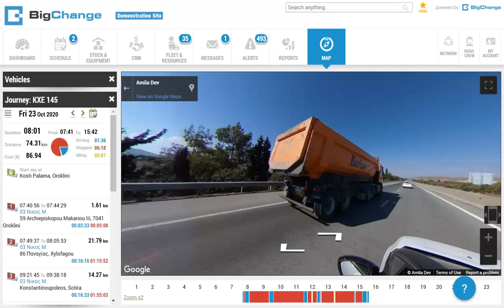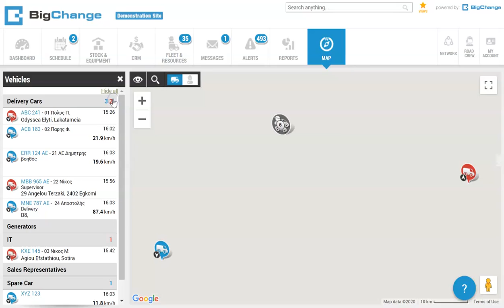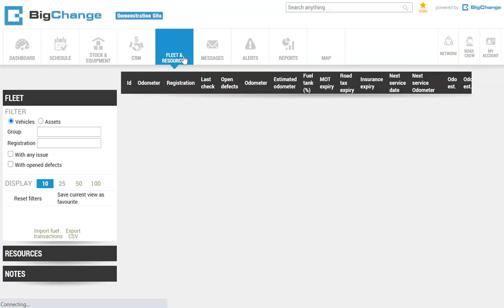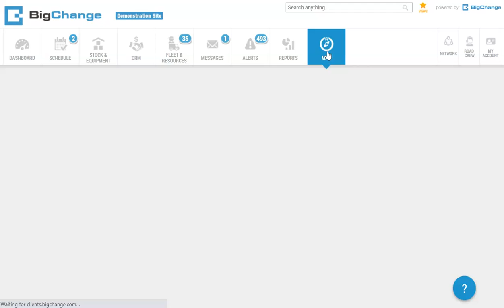JourneyWatch Fleet Management Software - DEMO Video